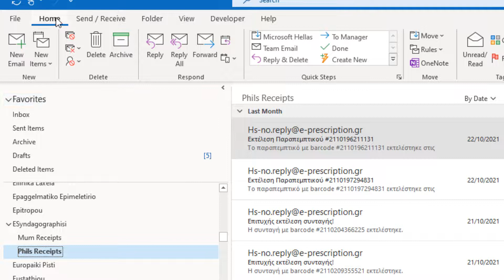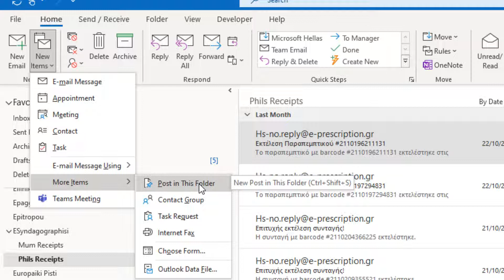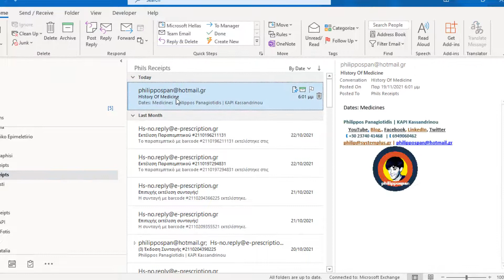How To Use The Post In This Folder Feature in Microsoft Outlook?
In this video, you will learn how to use the “Post In This Folder” feature in Microsoft Outlook. This tool allows you to create notes, announcements, or internal messages directly inside a folder — without sending an email.
You will see:
• 📨 What the Post In This Folder feature is and when to use it.
• 📁 How to open a folder and create a new “post” item.
• ✏️ How to write, format, and save your post.

🎵 Credits
Music Theme: Find Your Way Beat — Nana Kwabena
Female Voice: LexPan
Intro Video: Best TV Static Animation + Sound Effects-YouToogle